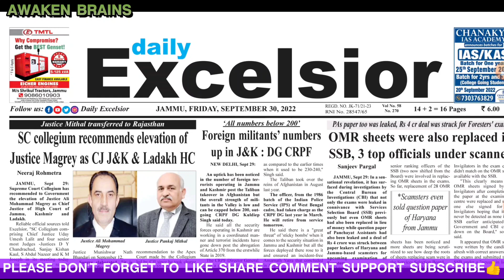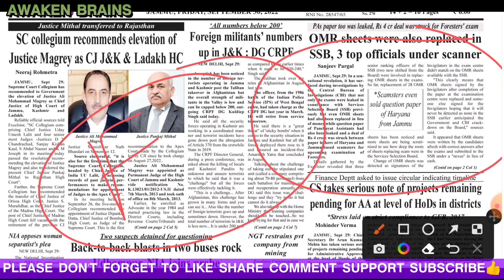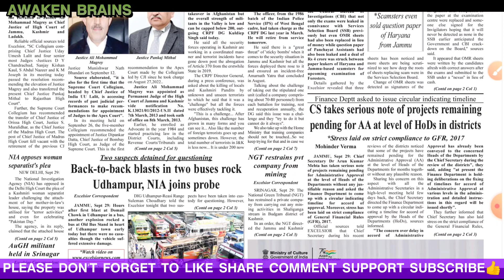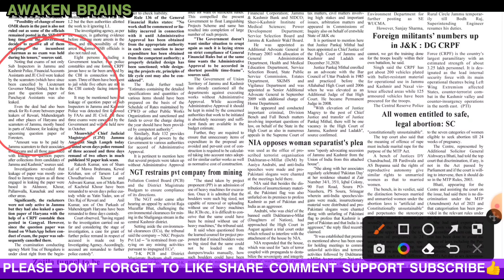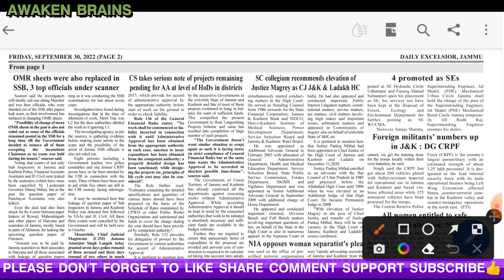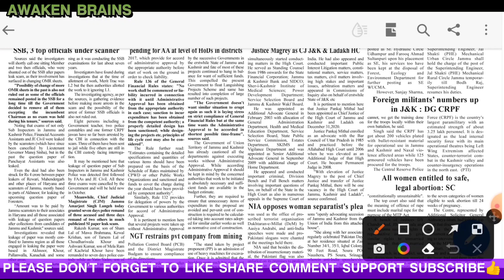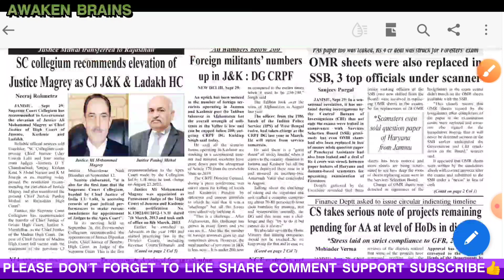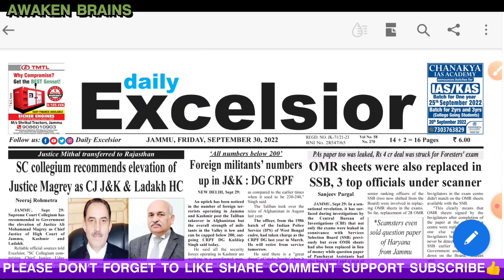Jkssb PAA Paper too was Leaked||Rs 4 Crore Deal for Forester Exam||OMR Sheets Replaced in JKSSB|Scam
Are you preparing for Jkssb Election Assistant & Patwari Jobs || And Searching for Urdu Paper Descriptive Booklet || Here is the end of your Search🔍 🔍⬇⬇

Please Download the Full Urdu Booklet for
Jkssb Patwari and Election Assistant👇

The Urdu Booklet for JKSSB Patwari and Election Assistant Jobs || A Comprehensive Urdu Booklet for JKSSB Patwari and Election Assistant Jobs Descriptive Exam Based on Official Syllabus and this book will give you an idea about how the question paper will be asked and how you will attempt it.
Click on the Link 🔗Below and Download the E-Book of Urdu for Patwari and Election Assistant 👇👇👇👇👇👇

JKSSB JUNIOR ASSISTANT QUESTION PAPERS WITH ANSWERS.
Download the JKSSB Junior Assistant Previous CBT Question Papers with Answers 2022
All Six (6) Sets  CBT Question Papers with Answers 2022 in One PDF File.

Thankyou so much for connecting with@Awaken Brains

          Download the Pdf Below

Please watch these videos to get complete insight & information about both of these jobs

Thanks

Forester 🆚 Inspector Forest Protection Force

Join our Telegram Channel {Awaken Brains}